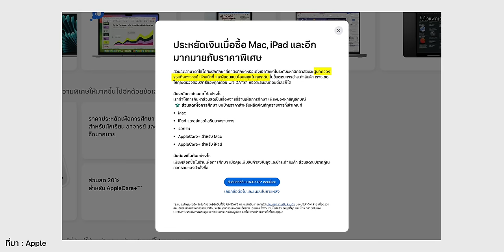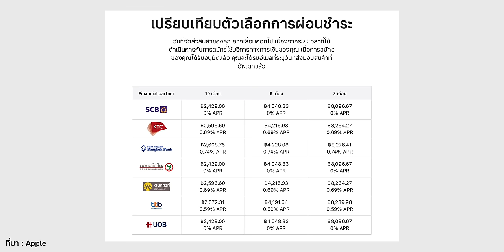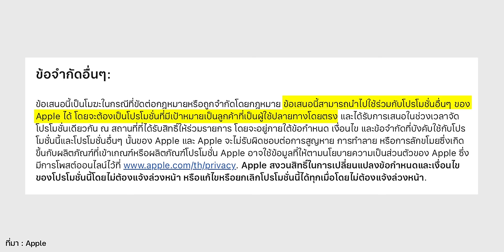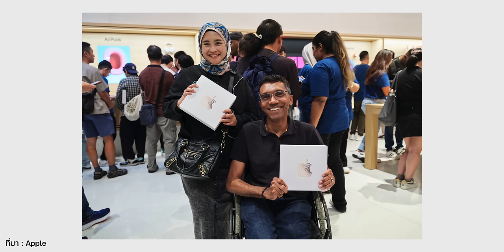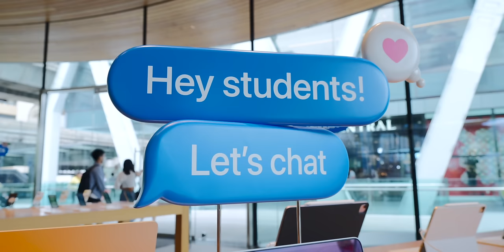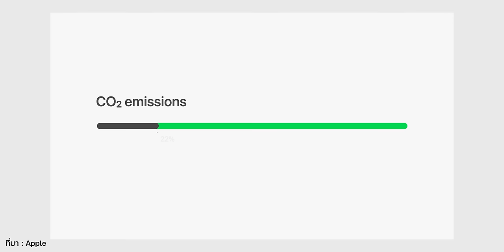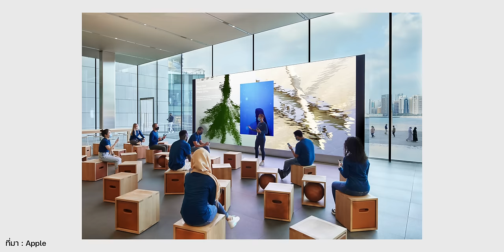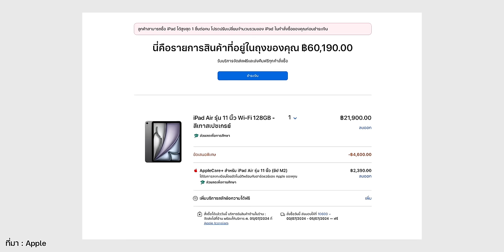รวม 8 ข้อสงสัย Back to School 2024 พร้อมสัมภาษณ์ Deirdre O’Brien ผู้บริหาร Apple Retail Store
คลิปนี้พามาชม รวมข้อสงสัยโปรโมชัน Back to School 2024 ในไทย ตอบหลายคำถามที่หลายคนอยากทราบ และพิเศษ! พูดคุยกับ Deirdre O’Brien ผู้บริหาร Apple Retail Store ในประเด็นที่น่าสนใจด้วย

00:00 - รวมคำถามโปรโมชัน Back to School 2024
00:40 - ใครใช้สิทธิ์ Back to School 2024 ได้บ้าง?
01:28 - ซื้อสินค้าโปรโมชัน Back to School 2024 ได้ที่ไหน?
03:05 - ของแถมมีตลอดโปรโมชันหรือไม่?
03:38 - ต้องสมัคร UNiDAYS ก่อนไปซื้อหน้าร้านหรือไม่?
04:26 - วิธีชำระเงินเมื่อซื้อสินค้าโปรโมชัน Back to School 2024
05:26 - ซื้อสินค้าก่อน Back to School 2024 สามารถคืนสินค้าได้ไหม?
06:54 - สิทธิ์นักศึกษา 1 สิทธิ์ สามารถซื้อได้กี่เครื่อง?
07:48 - สามารถใช้ Trade in ร่วมกับ Back to School 2024 ได้ไหม?
08:51 - พิเศษ สัมภาษณ์ Deirdre O’Brien ผู้บริหาร Retail Store ของ Apple
22:50 - สรุป

เริ่มแล้ว! Back to School 2023 ซื้อ Mac แถม AirPods ซื้อ iPad แถม Apple Pencil

สอนวิธีซื้อ iPad, Mac โปร Back to School 2024 ออนไลน์ กดยังไงให้ได้ของแถมฟรี

รวมถาม-ตอบ ข้อสงสัยที่ถูกถามบ่อย Back to School 2023

สรุปเปิดตัว Apple Intelligence เอไอใหม่! ที่เน้นความเป็นส่วนตัว น่าใช้มาก